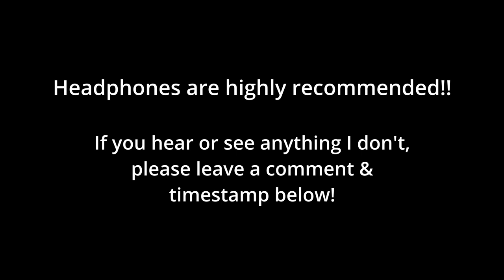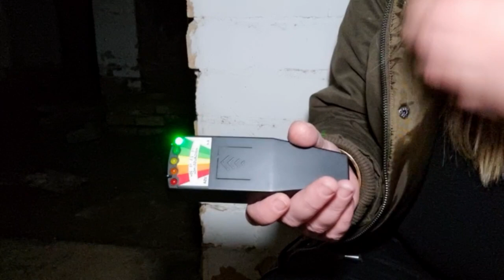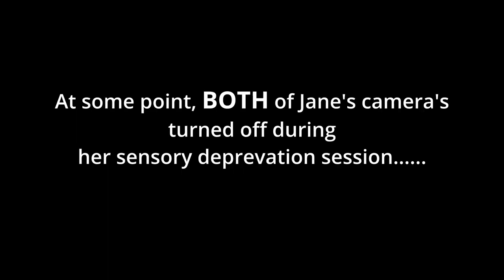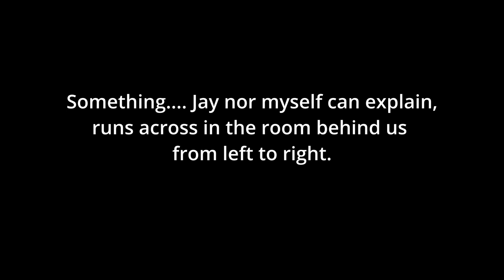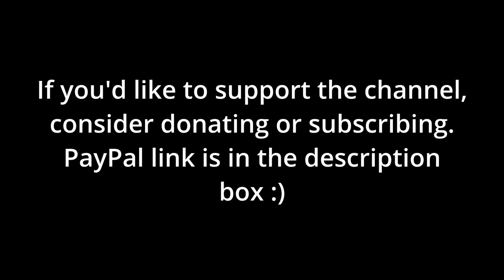Shadow Factory | Part 3 | S2 E07 | Paranormal Investigation | Ethereal Sisters Paranormal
On tonights episode of Ethereal Sisters Paranormal

On tonights episode of Ethereal Sisters Paranormal Peta revisits the Shadow factory in Clackline with Jane from Shadow Vision Paranormal. What they find during their paranormal investigaiton, is nuts! Peta and another investigator, Jay, saw many shadow figures throughout the night. Unfortunately we did have to leave alot earlier than expected but we have plans to drive back out there to finish our investigation.

The factory was established in 1898 after John Ford and James Murray discovered clay suitable for fired bricks in the Clackline area while prospecting for gold.
The quarry had a practically limitless supply of clay. The initial firebrick company operated for only two years before it was taken over by the Bunnings until 1903 and the Hunter family from then until the 1950's. By 1908, thousands of tonnes of clay had been mined without making any appreciable impression upon the enormous deposit. In the late 1960's, Clackline Refractory underwent an expansion, and reportedly had difficulty recruiting workers due to a shortage of accomodation in the area.
Now it remains Heritage listed and abandoned!!